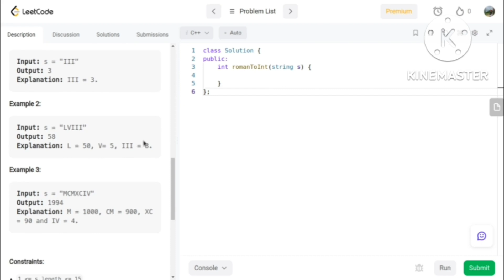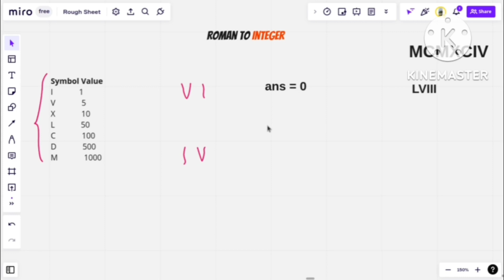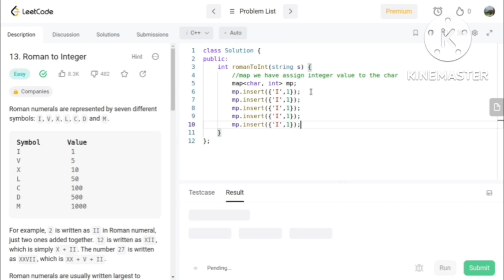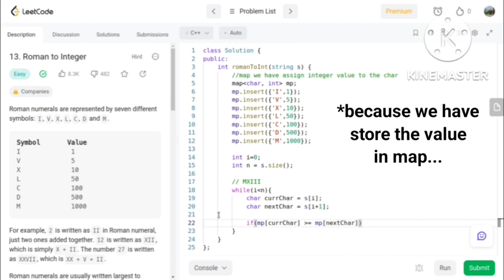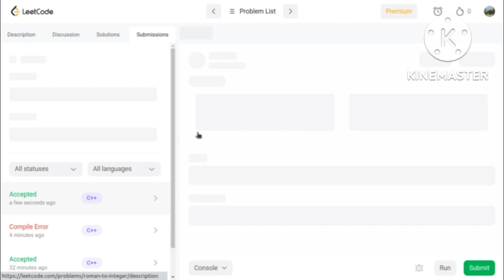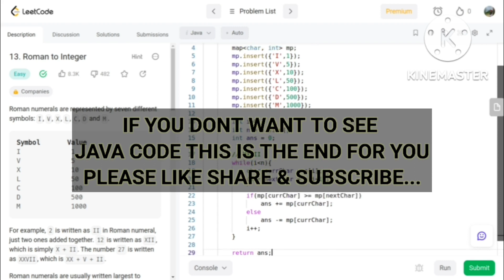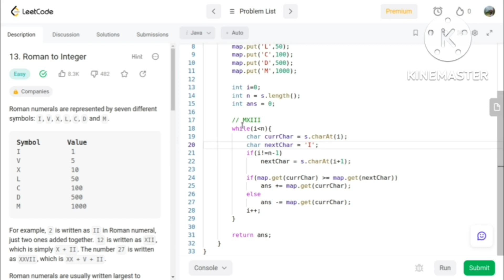Roman to Integer in Hindi | Cpp /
Hello, I am Neeraj Mahapatra,

Today we are going to learn about Roman numerals are represented by seven different symbols: I, V, X, L, C, D and M.
For example, 2 is written as II in Roman numeral, just two ones added together. 12 is written as XII, which is simply X + II. The number 27 is written as XXVII, which is XX + V + II.

Time Stamps:-
00:00-Intro
00:02 - Question Discussion
00:31 - Approach Discussion
12:10 - CPP Code
17:01 - Java Code

Share to show Support..

Support us !!!. Thanks. ❤